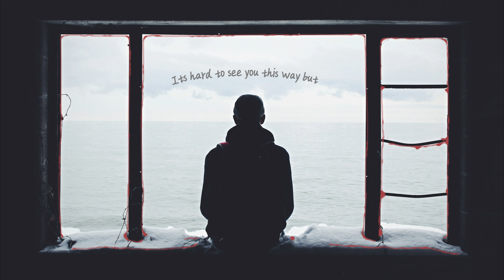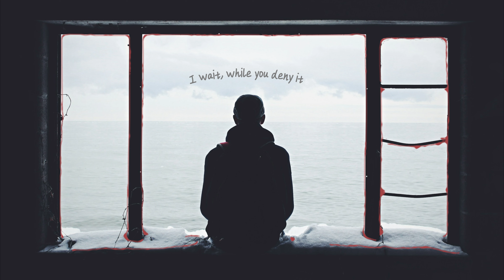Kuizz - Don't Feel Anything (Official Lyric Video)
Official Lyric Video from Kuizz - Don’t feel anything

Kuizz - Don’t feel anything presented by Go Music
Performed by: Kuizz Shah
Written by: Kuizz Shah
Composed by: Jianhua Huang
Produced by: Kuizz Shah
Mixed by: Jeson Huang
Mastered by: Jeson Huang
Coordinator: Monkey Yang

While retaining the original soulful emotion of the song, KUIZZ distinctive voice makes the song more delicate and trendy. He created an emotional atmosphere that was reminiscent of a movie and vividly expressed all the regrets in love.

Lyric (Don’t feel anything):

Violet lights are swimming on your skin
You look out at the snow
Its hard to see you this way but, you know that I tried
Every time I come too close, you step aside

Dim lights and disco music in my room
To slow dancing, your tip toes on my shoes
To “call me later”s , “I’d wait forever”
To knowing you don’t feel the same

Like thorns beneath the silence
I wait, while you deny it
You pull but then you fight it
Just tell me why you’re hiding
Playing games with my feelings
Lead me on, so deceiving
Like I don’t feel anything

Quit playing games with my feelings
If you don’t feel anything

When you look at me I know it’s different
I’ve seen the way you look at him,I feel it
You tolerate it
Inside you’re jaded
Yet I’m here to catch your fall